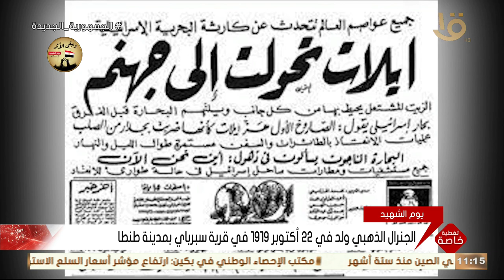الجنرال الذهبي عبد المنعم رياض.. بطل مصري كتب بدمائه تاريخا ناصعا